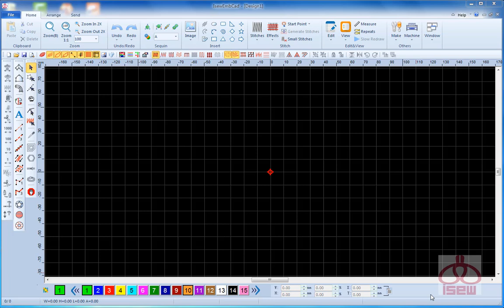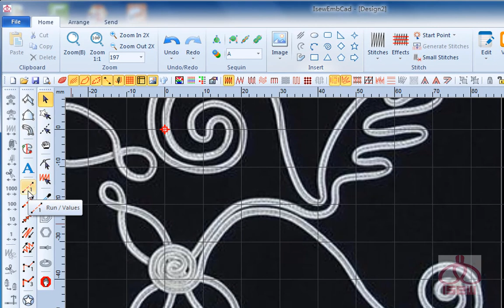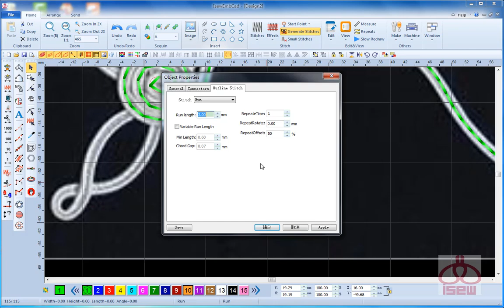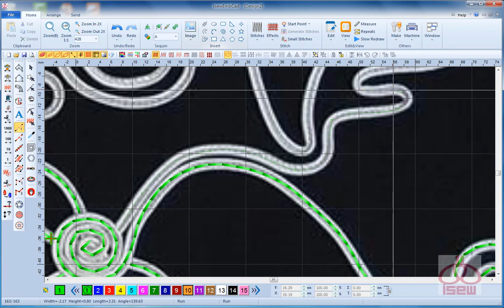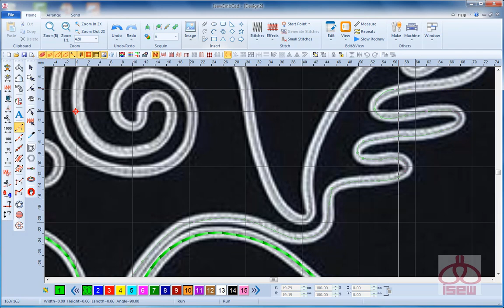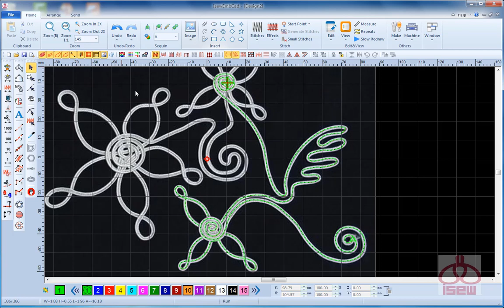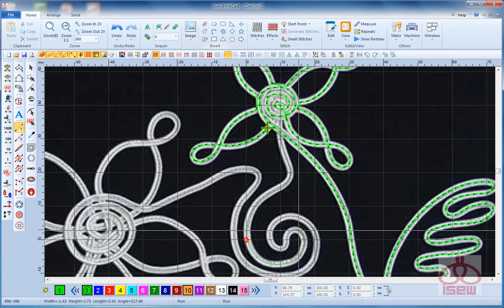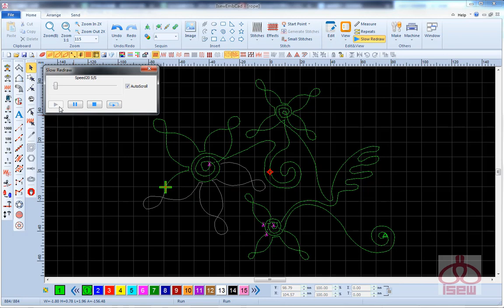design a rope pattern